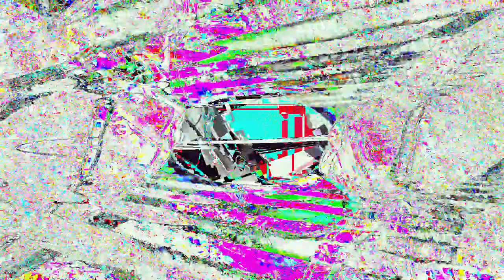Movie 24 06 19 12h45m41s